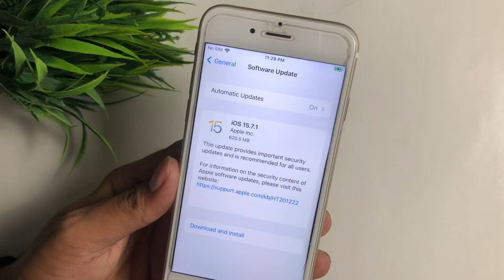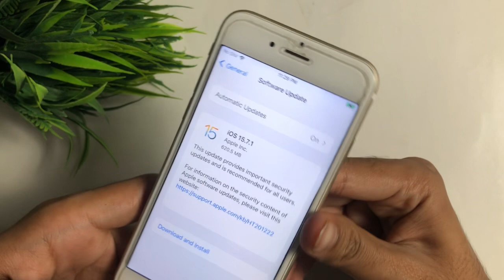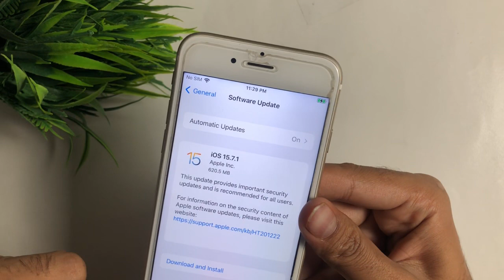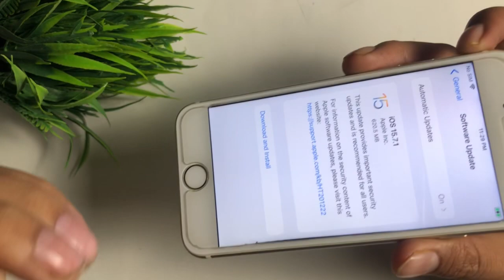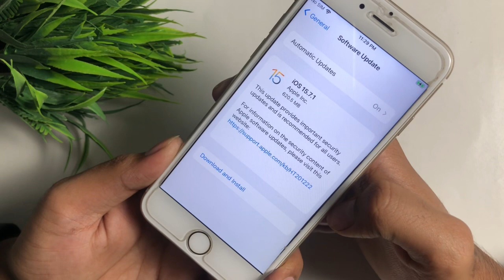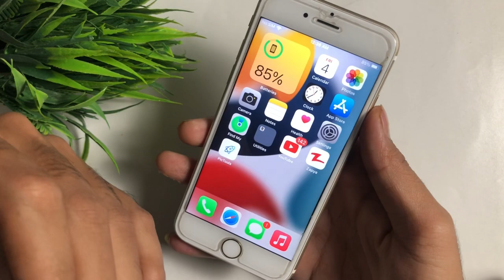iOS 15.7.1 iPhone 6s/7/7 Plus 🔥| iOS 15.7.1 Update Features | iOS 15.7.1 Review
1.ios 15.7.1 features
2.ios 15.7.1 features in hindi
3.ios 15.7.1 features malayalam
4.ios 15.7.1 features iphone7
5.ios 15.7.1 features in iphone 7 plus

📌Any Enquiries/ Promotion 📌🟢👇👇🟢

Solved Queries 🟢👇
1.ios 15.7.1 update
2.ios 15.7.1 update issues
3.ios 15.7.1 update features
4.ios 15.7.1 update in hindi
5.ios 15.7.1 update iphone 6s
6.ios 15.7.1 update malayalam